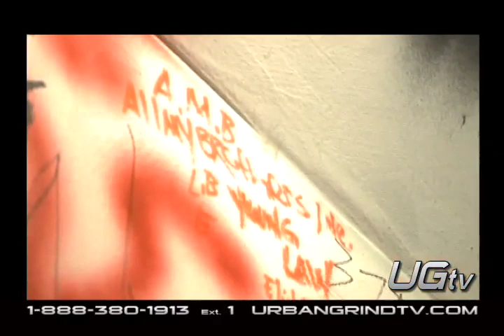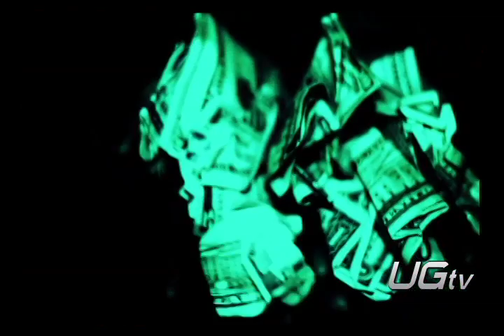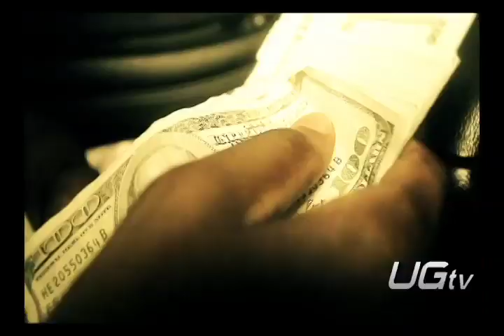YUNG LAW INTERVIEW & "COUNTIN MY MONEY" VIDEO ON URBAN GRIND TV